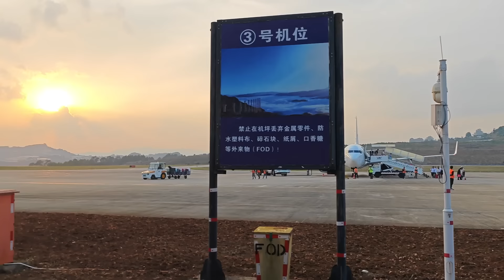MMA in China: Fight Preview near Myanmar border w/Tibetan, Mongolian, Han & Kazakh Star Fighters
Join me as I travel down to the Myanmar border areas in southern China to find out about and watch an epic MMA (Mixed Martial Arts) fight held by JCK. You'll get to hang out with a couple friends as we explore a small town off the beaten path in southern Yunnan with and learn about MMA in China from a China MMA veteran and expert Vaughn Anderson.

The main event/fight is between a young Tibetan fighter from Sichuan going up against one of China's most experienced fighters from inner Mongolia. In total there are 8 matches, all with exciting fighters and back stories.

You can follow JCK on IG at jck_mma, FB at JCK MMA & TikTok at jck.mma